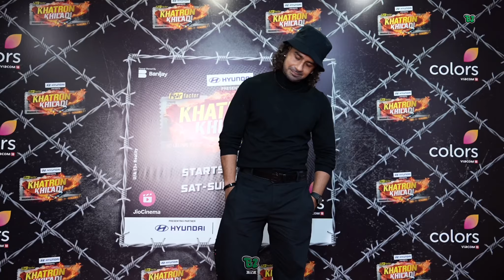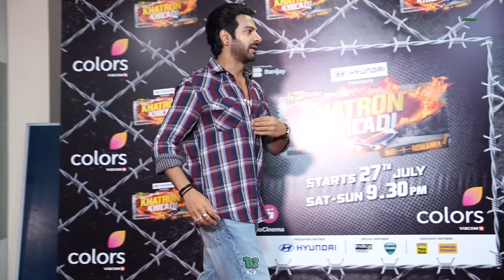UNCUT -Fearless khatron ke Khiladi contestants is here after surviving season 14 | ABISHEK,NIMRIT…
Watch